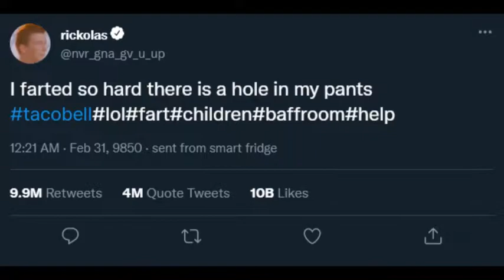ME WHEN MCRIB